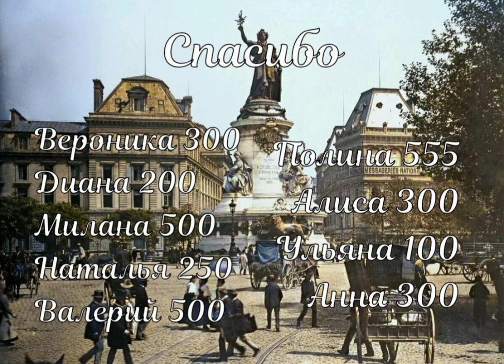Лолли. 👒 Александр Куприн. Аудиокнига. Чтец.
Лолли. Александр Куприн. Аудиокнига. Чтец. Аудиорассказ.

Просьба не указывайте назначение перевода.

Хорошего вечера!